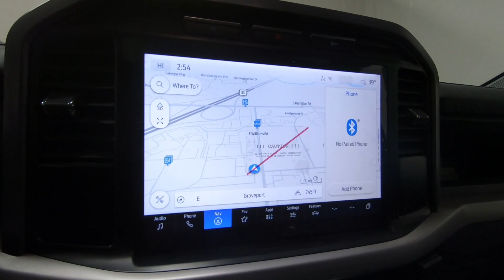New 2023 FORD F-150 LIGHTNING Pro Truck For Sale In Columbus, OH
Please visit Ricart Ford to view this New OXFORD WHITE 2023 FORD F-150 LIGHTNING Pro for sale near Columbus, Ohio.

Stock #: FTP4342

Description:
2023 FORD F-150 LIGHTNING Pro
New 2023 Ford F-150 Lightning Truck is For Sale in Columbus, Ohio. This model has a Electric Motor engine, Automatic transmission, and is finished in White paint. Whatever questions you might have about this vehicle, you can be certain that our sales advisors can assist you every step of the way. On top of that, our financing experts are prepared to help you find the lease or finance option that is right for you. Find us at 4255 S Hamilton Road in Groveport, OH 43125, servicing customers throughout Central Ohio.